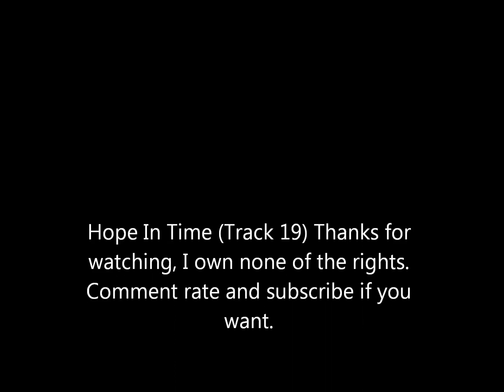19 - Hope In Time by .baxter.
.baxter. Discography Download (No viruses, All songs)

Hope In Time, Track 19 off of the .baxter. discography. Enjoy, I own none of the rights in the video.
1. Mandatory Option
2. Zinc Oxide
3. Burden
4. Spokes
5. Shutdown
6. Sidelines
7. Attempt
8. Redemption
9. Flacidity
10. Drillion
11. Display
12. Second Degree Burn
13. Descend
14. Out Of Reach
15. These Times
16. Shrivel
17. Ive Watched You
18. Butterfly
19. Hope In Time [✓]
20. Tied Up
21. Failure
22. Surge
23. Im a Cop
24. Provisions (LIVE)
25. This One's On R. Kelly
26. Improvisational Accident